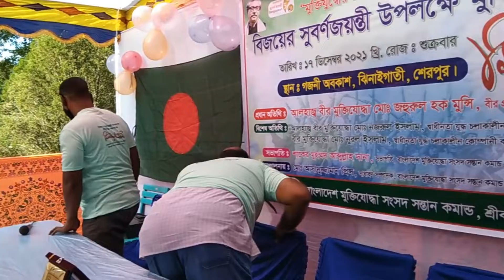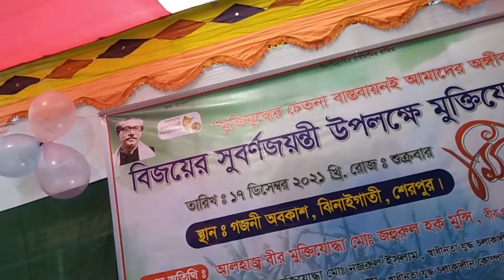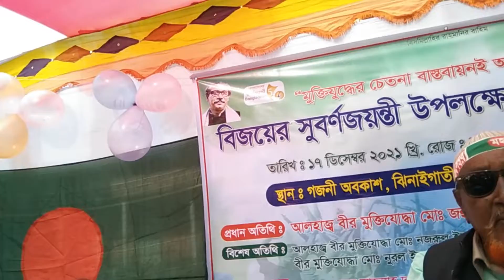ভুয়া আওয়ামীলীগার !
জয়েন করুন ও একটি রিভিউ পোস্ট দিন প্লিজ

লাইক দিন ও একটি রিভিউ পোস্ট দিন প্লিজ

হেল্প লাইনঃ 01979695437 (কল এবং Whatsapp)